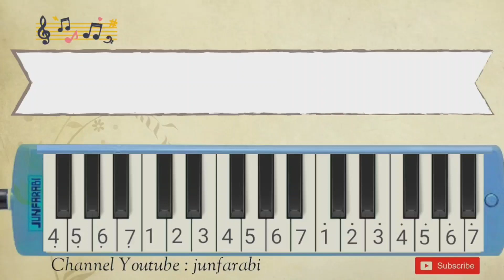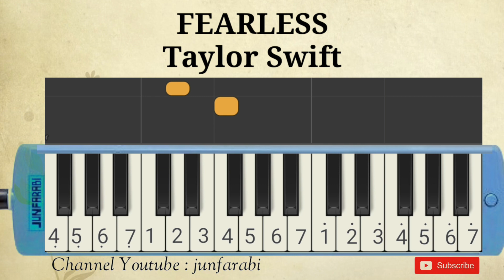not pianika fearless taylor swift melodika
Not pianika taylor swift melodika, fearless.

not pianika , not angka pianika , melodi pianika , nada lagu pianika , not pianika pemula , tutorial pianika , melodika lagu pop , belajar pianika lagu populer , melodica taylor swift fearless instrumental